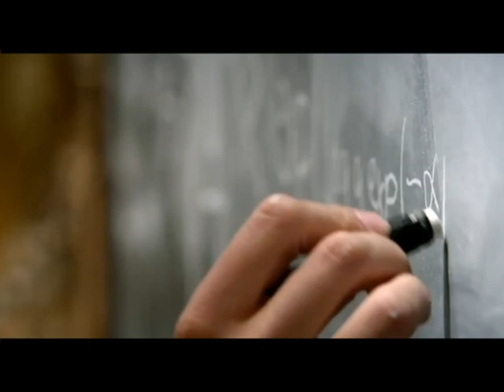Spider-Man and His Amazing Friends Fan-Trailer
Hey YouTube. This was inspired by the Avengers, and the Amazing Spider-Man, So i decided to combine them into Spider-Man and his Amazing Friends. Don't be to harsh in the comments below (I OWN NON OF THIS MATERIAL THESE CLIPS AND TRAILERS BELONG TO THEIR RESPECTED STUDIOS THIS IS A NON-PROFIT VIDEO, MADE PURELY FOR FUN names of the trailers used (all from youtube) Iron Man 2 - TV Spot (Kids Awards), Iron Man 2 - TV Spot 8, Iron Man 2 - TV Spot 9, Iron Man 2 - TV Spot 9, Iron Man 2 - TV Spot 9, Iron Man 2 - TV Spot 9, Marvel's The Avengers TV Spot - Balance 2, Marvel's The Avengers TV Spot - Together, Scarlett Johansson as Black Widow In Iron Man 2 Fight Scene, Spider-Man The Lizard Featurette, The Amazing Spider Man - Official Trailer [HD], The Amazing Spider Man - Official Trailer [HD], The Amazing Spider Man - Official Trailer [HD], 'THE AMAZING SPIDERMAN' Trailer 3 (2012) [HD], Thor Secret Ending (1080p) HD 'The Avengers Leading Up', and the is by  The Glitch Mob - "How To Be Eaten By A Woman" This deals with S.H.I.E.L.D. expressing their interests in Dr. Connors, and Peter Parker since they worked together in working on amputated limbs. Dr. Connors then becomes the Lizard, and Spider-Man, Iron Man, and the Black Widow must ban together, and stop him from turning the city into a human zoo. Hope you enjoy, and if you like it and want to let me know, tell me now in the comments below.